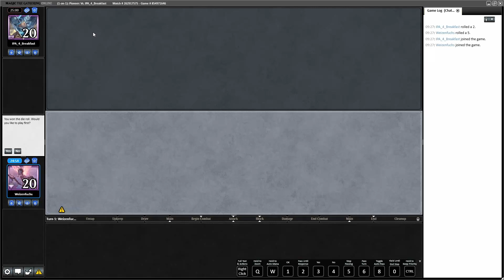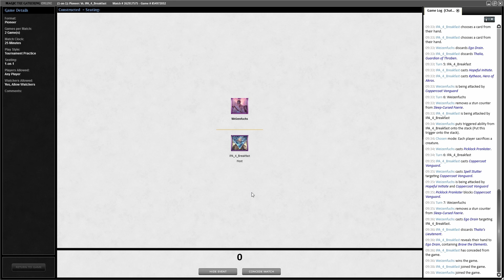Dimir Faeries vs. Mono White Humans - Pioneer Faerie Analysis Series - Part 6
Sorry for the re-upload, the first take was way too quiet.